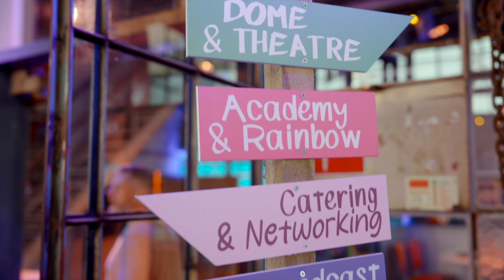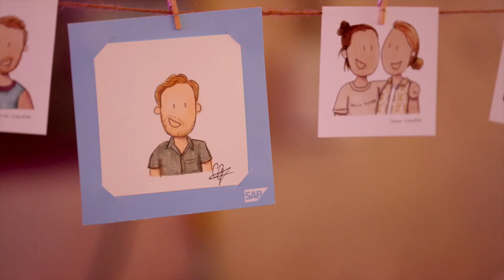Aftermovie SAP Discovery Day for Analytics & Integration 2023 – Netherlands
Dive into the dynamic world of evolving data, analytics, integration, and AI! On October 31, 2023 we hosted the SAP Discovery Day for Analytics & Integration in the Netherlands ─ an unforgettable business festival filled with inspiration, success stories, and invaluable networking opportunities. Curious to relive the highlights? Watch our after movie for a glimpse of the day.

Want to know more about SAP Business Technology Platform?